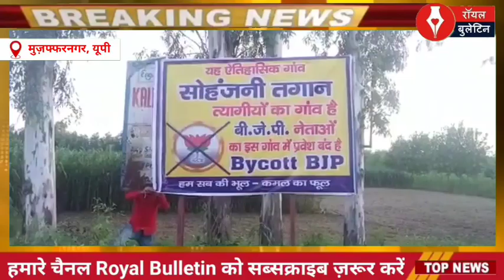श्रीकांत त्यागी प्रकरण को लेकर त्यागी समाज में रोष, बीजेपी नेताओं को गांव में ना घुसने की चेतावनी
मुजफ्फरनगर। मंसूरपुर इलाके में त्यागी समाज के दर्जनों गांवों ने एकजुट होकर पुलिस चौकी पर श्रीकांत त्यागी प्रकरण को लेकर बीजेपी सांसद महेश शर्मा व सपा प्रवक्ता सुनील कुमार के विरोध में कार्रवाई की मांग को लेकर धरना प्रदर्शन किया। त्यागी समाज के लोगों ने पुलिस प्रशासन पर भी श्रीकांत के परिवार का उत्पीड़न करने का आरोप लगाया। त्यागी समाज के धरना प्रदर्शन में बीजेपी सरकार के खिलाफ जमकर नारेबाजी हुई और बीजेपी सांसद व विधायकों को गांव में ना घुसने की चेतावनी दी। त्यागी समाज के लोगों ने गांव के मैन रास्ते पर त्यागी गांव में भाजपा के प्रवेश बंद का पोस्टर भी चस्पा कर दिया। जिसपर साफ लिखा है कि हम सब की भूल कमल का फूल Bycott बीजेपी।
दरअसल त्यागी समाज के दर्जनों गावों के लोगों ने एकजुट होकर राखी पब्लिक स्कूल चौकी पर श्रीकांत त्यागी प्रकरण को लेकर धरना प्रदर्शन करते हुए श्रीकांत त्यागी के परिवार के साथ पुलिस प्रशासन द्वारा किए गए उत्पीड़न और भाजपा सांसद महेश शर्मा और सपा प्रवक्ता सुनील कुमार के खिलाफ कानूनी कार्रवाई की मांग करते हुए पुलिस प्रशासन को बड़ी चेतावनी दी। इस दौरान त्यागी समाज संगठन ने धरना प्रदर्शन के दौरान बीजेपी मुर्दाबाद के नारे लगाए और बीजेपी के सांसद व विधायकों को गांव में ना घुसने की चेतावनी दी। त्यागी समाज के लोगों ने श्रीकांत त्यागी पर लगाए गए सभी आरोपों को षड्यंत्र बताते हुए मात्र गाली गलौज मामले में गैंगस्टर की कार्रवाई को गलत बताया। लेकिन त्यागी समाज के लोगों ने गाली-गलौज और महिला के साथ अभद्रता के मामले में श्रीकांत पर कार्रवाई करने की भी प्रशासन से मांग की। लेकिन श्रीकांत के परिवार के हो रहे उत्पीड़न को लेकर पुलिस प्रशासन को खुलकर चेतावनी दे डाली कि अगर उनके परिवार का उत्पीड़न होगा तो त्यागी समाज आंदोलन करेगा। वही त्यागी समाज ने पुलिस चौकी पर धरना प्रदर्शन करने के बाद बीजेपी सांसद महेश शर्मा और सपा प्रवक्ता सुनील कुमार पर अभद्रता और गाली गलोज का मुकदमा दर्ज कर पुलिस प्रशासन से कानूनी कार्रवाई करने की मांग करते हुए तहसीलदार खतौली को एक ज्ञापन सौंपा। इस पूरे प्रकरण में पुलिस और बीजेपी नेताओं में उस समय खलबली देखने को मिली जब बीजेपी के खिलाफ त्यागी समाज के लोगों ने भाजपा के गांव में प्रवेश बंद के बैनर सड़कों पर लगा दिए।  इस बैनर में साफ लिखा था हम सब की भूल कमल का फूल ! Bycott बीजेपी। श्रीकांत त्यागी पर गाली गलौज के बाद हुई इतनी बड़ी कार्रवाई से त्यागी समाज बीजेपी सरकार से नाखुश दिखाई दे रहा है।